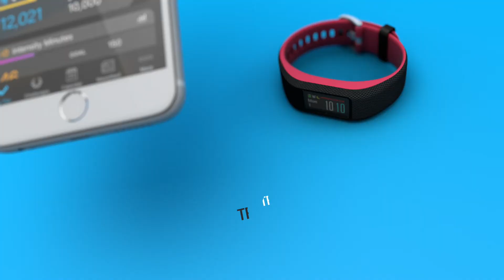Garmin vívosport: Elegantní, chytrý náramek s GPS a všestrannými sportovními funkcemi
S náramkem vívosport můžete změřit, zaznamenat a vyhodnotit většinu sportovníh aktivit. Mimo sportoviště náramek funguje jako běžné hodinky a v případě propojení s chytrým telefonem zobrazí příchozí volání, sms a další notifikace. V průběhu dne měří počet kroků, spálené kalorie, průběh srdečního tepu a další veličiny.